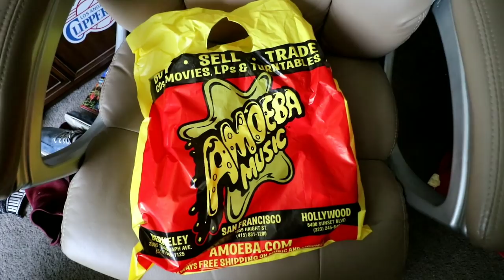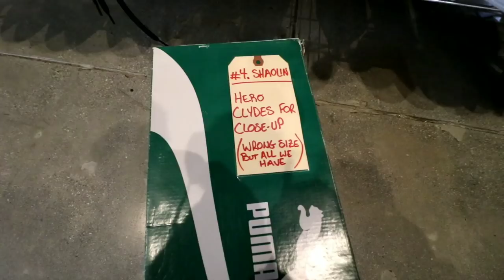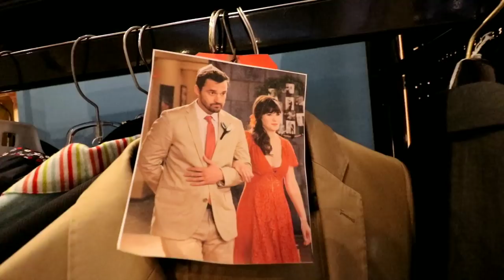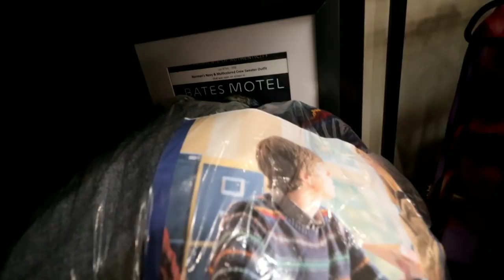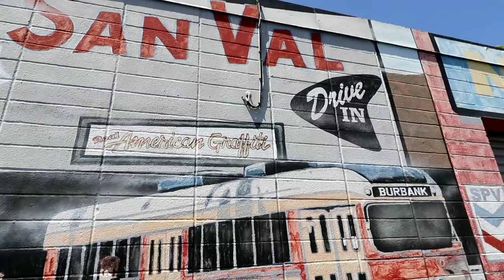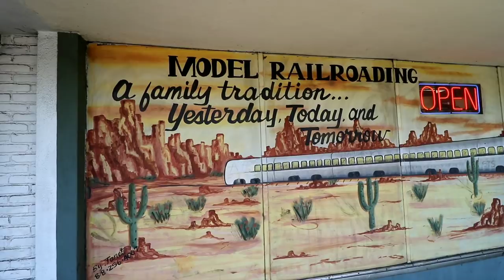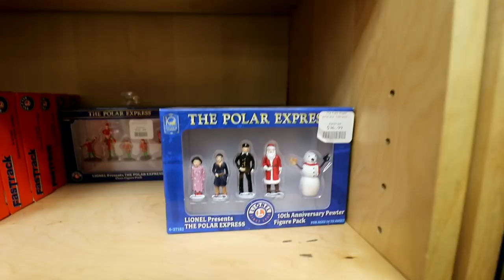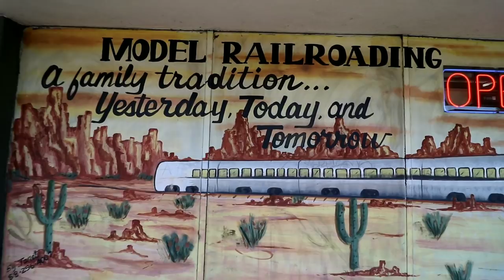Model Surprises, and a Return To Screenbids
#639 Model Surprises, and a Return To Screenbids - Daze With Jordan The Lion (5/7/2018)